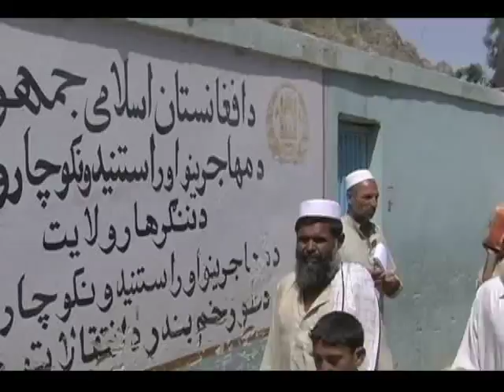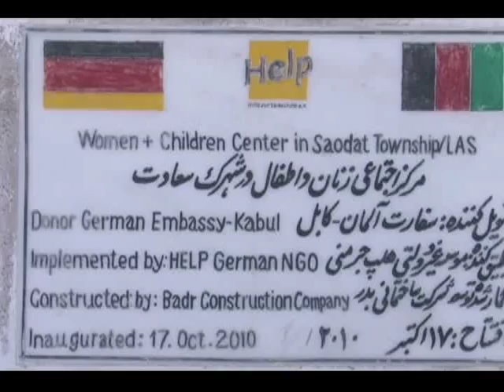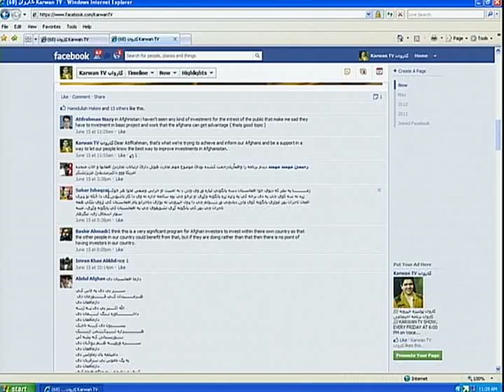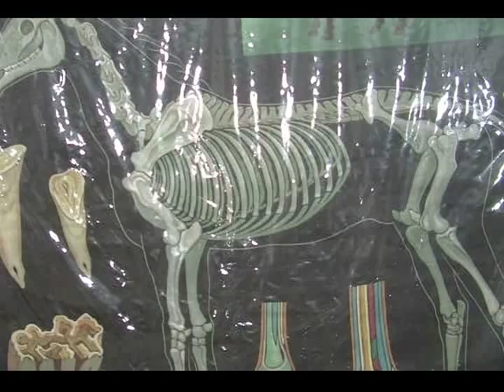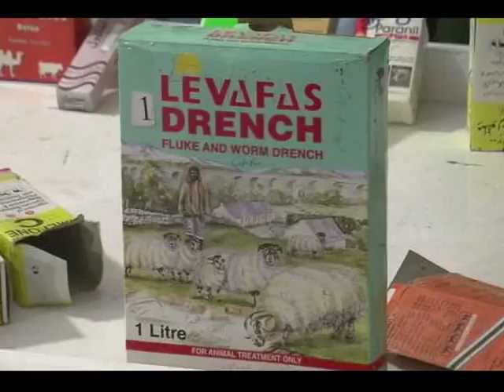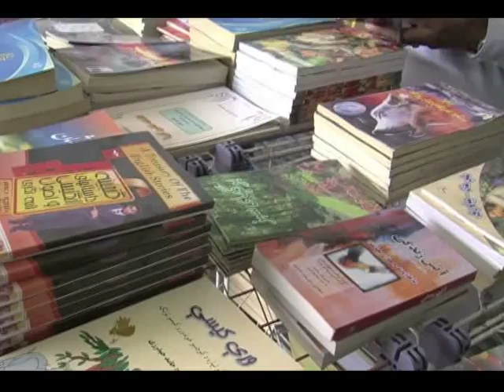KARWAN TV SHOW 94th - 6.22.12